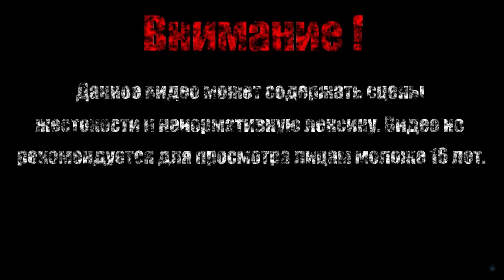НУЖНО БОЛЬШЕ ДЕРЬМА【FORAGER】#7